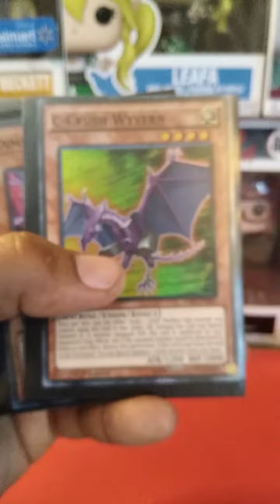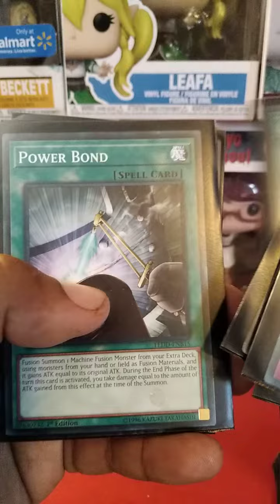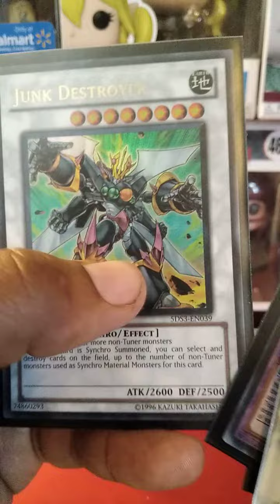fun deck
jus this deck fun